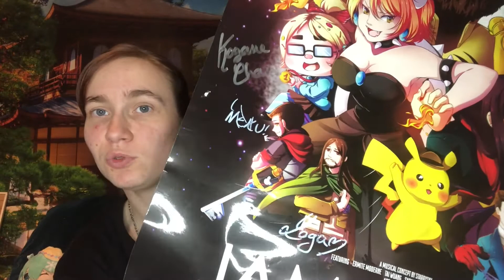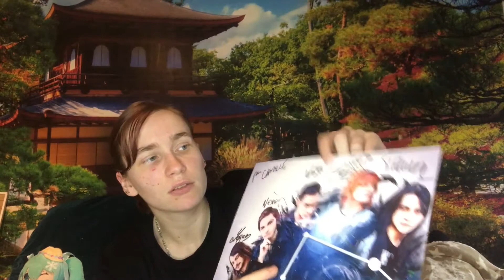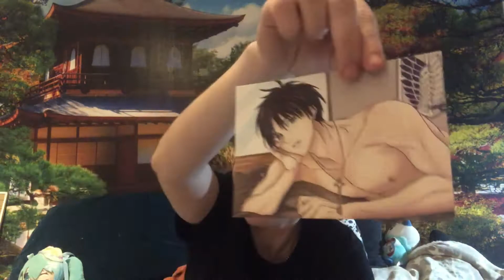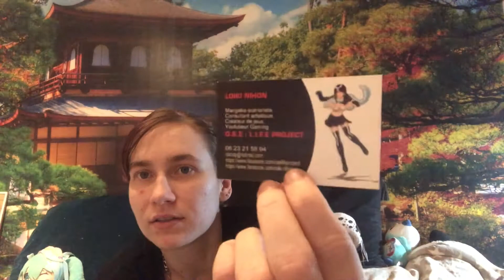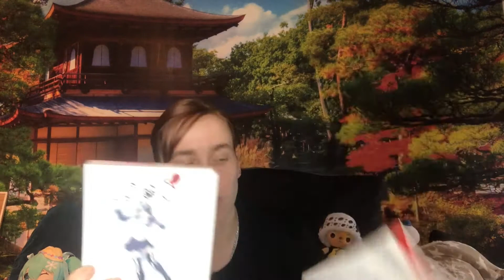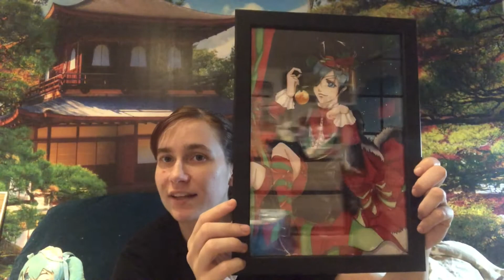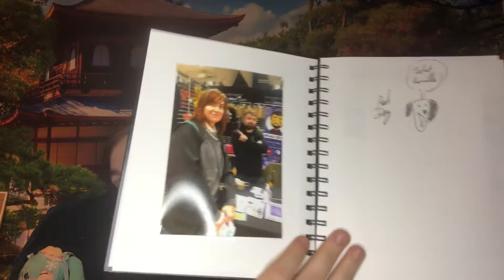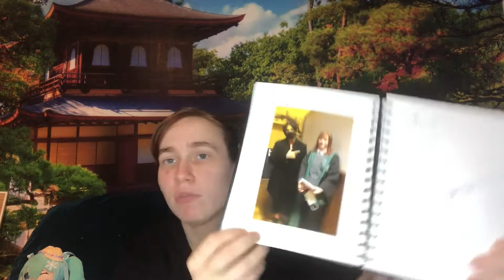Anime Focal Orléans 2021 : Mes achats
Toutes les informations sur cette vidéo sont ci-dessous :

Tous les liens vers les artistes, créateurs, groupes, etc présentés dans la vidéos

Matériel utilisé:
Vidéos: Canon EOS 1200D, Iphone 5c, Iphone 6, Iphone 8+
Photo (cosplay): Nikon coolpix L830, Canon EOS 1200D
Montage vidéo: Filmora (payant) / IMovie

Cam'